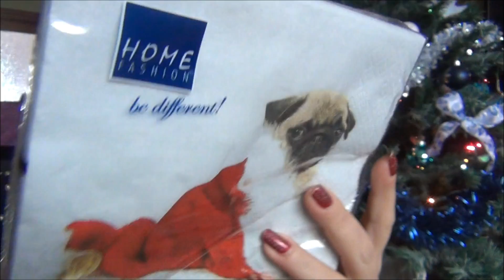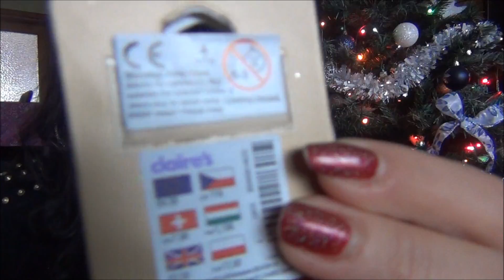Petit haul & Cadeaux !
A venir✿´`·.·´`✿ TOUTES LES INFOS EN BAS ✿´`·.·´`✿

Dans cette vidéo, découvrez une petite vidéo haul & cadeaux. Mille merci à vous de tant me gâter  !

♥ Les essentiels de cette vidéo  :

Haut : C & A
BO  : Inconnu
Vernis : ELF red velvet + catrice top coat
Montre : Fossile

✿ Ma page Facebook : Espace Beauté & Régime

✿  Mon Instagram : audmarshmaloo